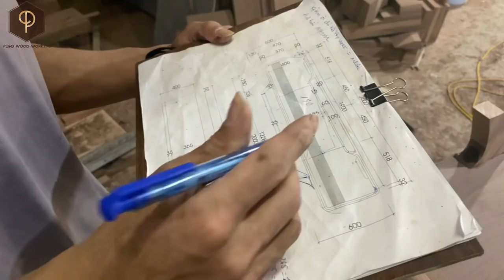How to make Media TV Console - Woodworking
An elegant way to fulfill your essential entertainment needs, the TV control panel creates the perfect balance.